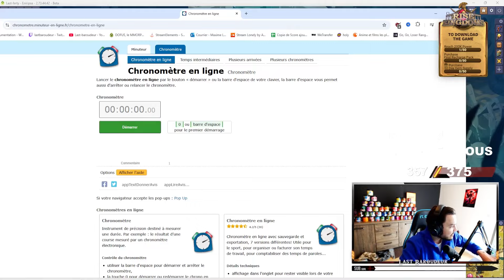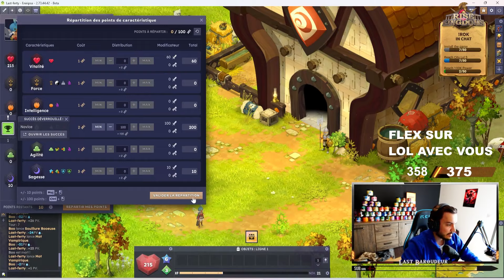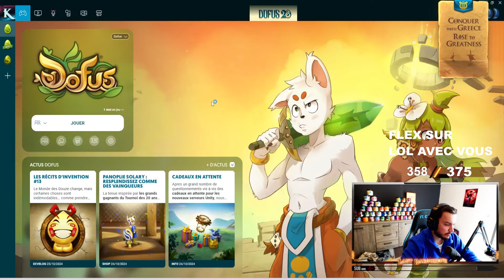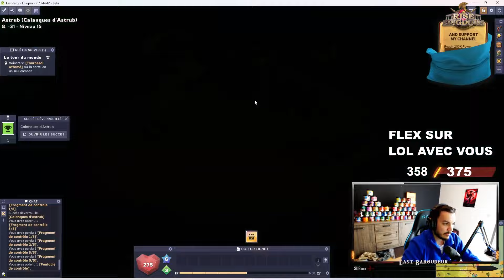RUSH XP DOFUS UNITY ! 1 H DE FULL FARM ENI EAU PVM !